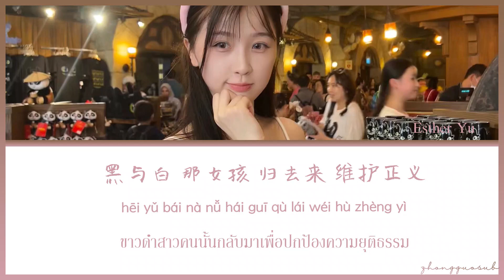(THAISUB / PINYIN) Oh My โอ้ มาย – 虞书欣 Esther Yu